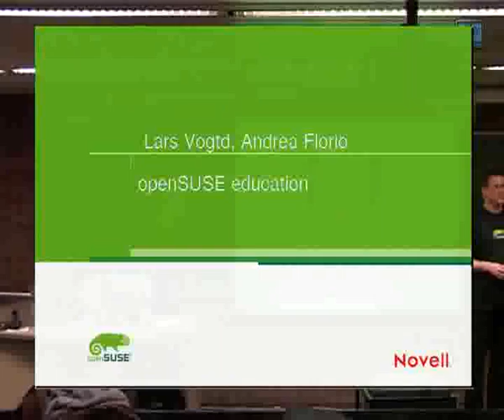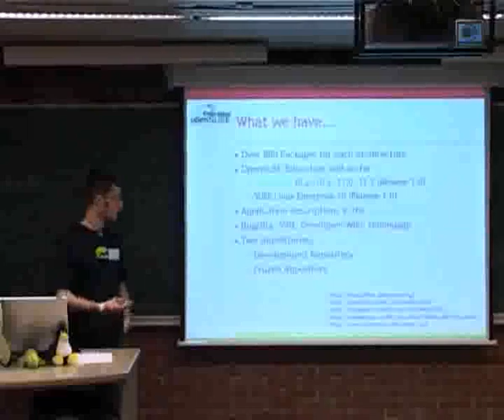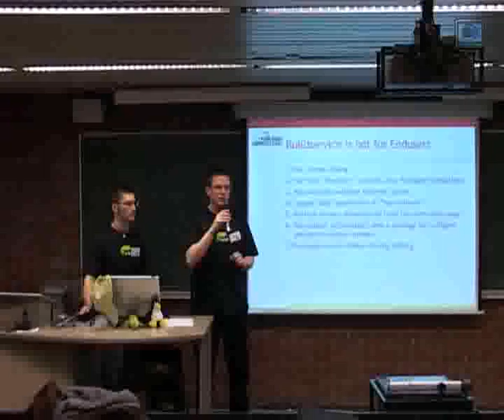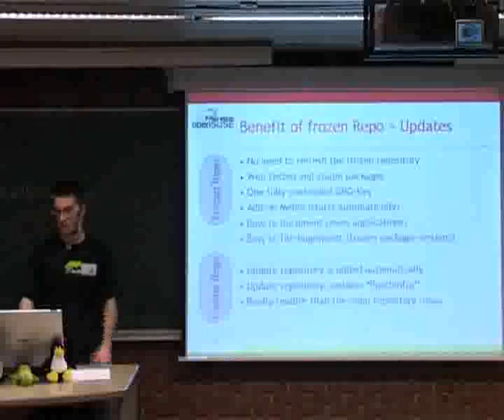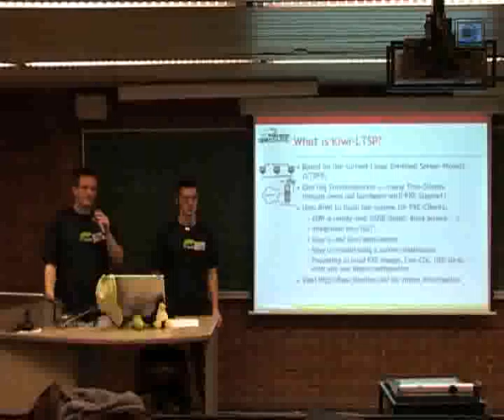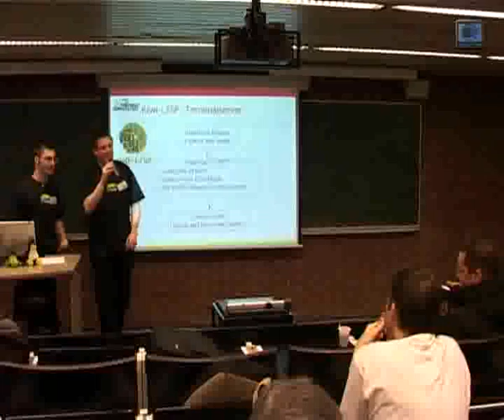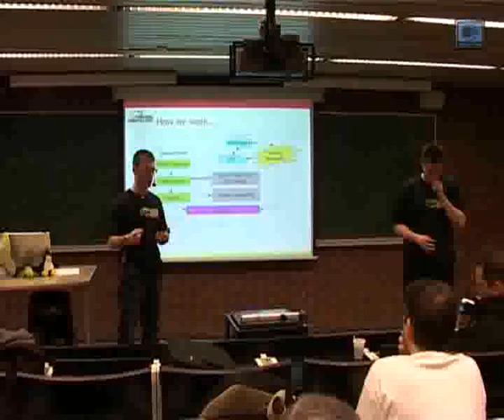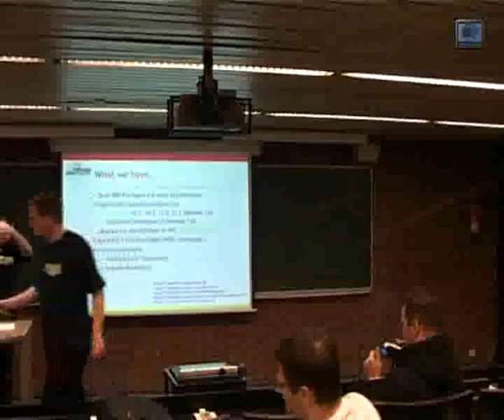FOSDEM 2009 - Fosdem09 Day2 01-Education